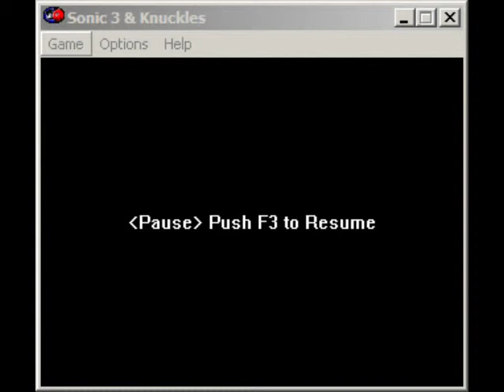Sonic & Knuckles Collection (PC) - short gameplay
A simple gameplay video of the PC port (it has uses MIDI soundfonts and replaced the musics of the 3 later zones from Sonic 3).

I have also used a custom 100% save file with every characters.

From Sonic Retro: "Sonic & Knuckles Collection is a compilation for Microsoft Windows based PCs, released in 1997. Games included are Sonic the Hedgehog 3, Sonic & Knuckles, Sonic 3 & Knuckles, and Blue Sphere (listed as "Special Stage Mode").

It should be noted that normally, the program lacks a speed-limiting feature in windowed mode, so it runs far too fast on modern PCs. However, you can specify a framerate to run at, which is explained further here. The timings used by full screen mode are always based on the monitor's refresh rate, so the game can always be played correctly on a modern system as long as your refresh rate is set to 60Hz. "